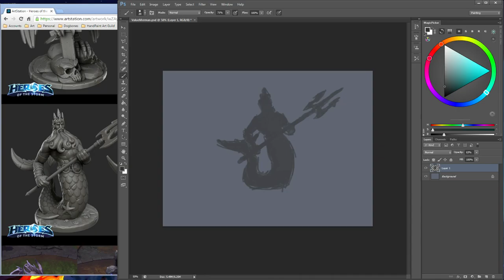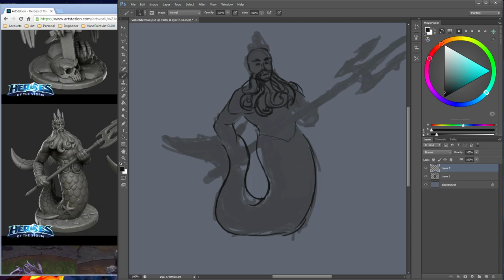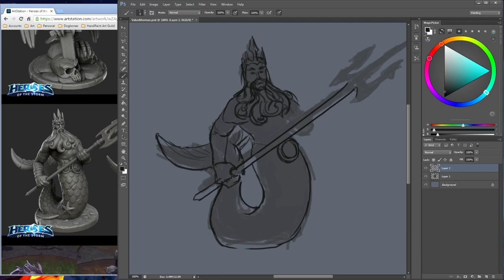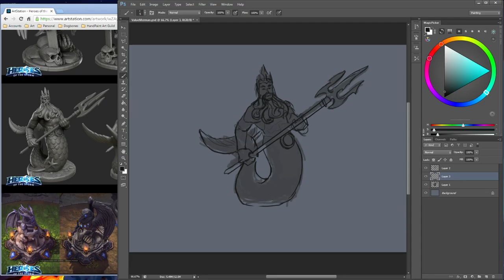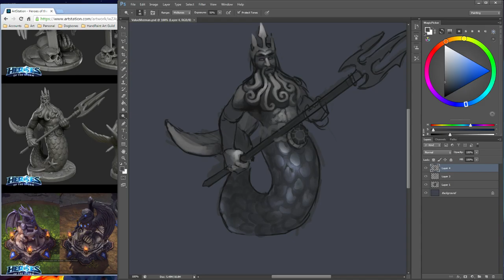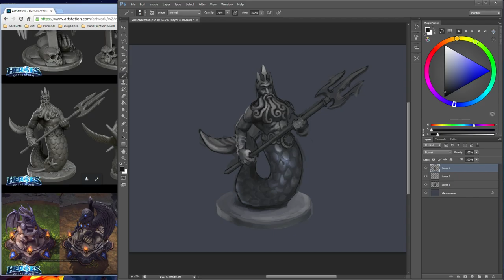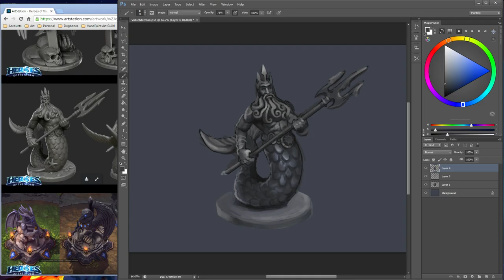Art Stream! The Warmup Painting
Meant to work on the stone brick workshop for the guild… OR even do some sculpts on my Pandaren diorama. OR draw some concepts for a personal project im working on. But instead I did this. I love Michael Vicente’s work! He just did an art drop yesterday on the Heroes of the Storm stuff he did. AMAZING. I can’t stop thinking about it! I used one of his beauty shots to practice my value on. His work…so good.  The matcap he uses on his sculpts is very attractive too. Thank you Michael Vicente aka Orb!!

Music played in the background was the Hyper Light Drifter OST by Disasterpeace @